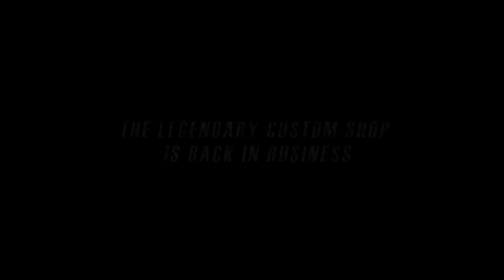GTA Online: Lowriders - Benny's Original Motor Works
Located conveniently in Strawberry, just south of the Olympic Freeway, Benny's is a full service garage specializing in Lowrider culture and customization. Visit for their grand re-opening, October 20.

With GTA Online: Lowriders for PS4, Xbox One and PC – lovers of cars and customization all across Los Santos and Blaine County will have a suite of brand new options. Deck out your engine block with covers and air filters, coat your interiors with velour, leather and patterns, choose custom colors and designs for your dials, or add a new steering wheel and custom shift levers. Give your ride lift with hydraulics - the more powerful the pumps, the higher you can bounce. And boost your stereo’s performance with new speakers and subs in the back. For more details, visit the Rockstar Newswire: